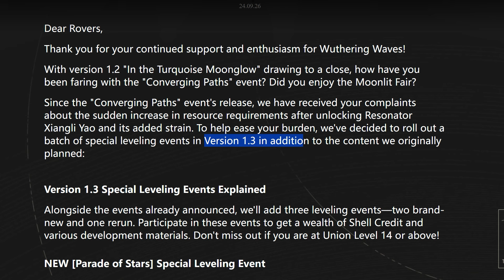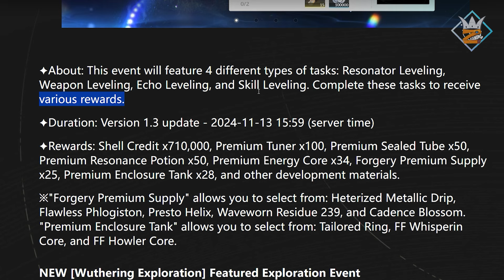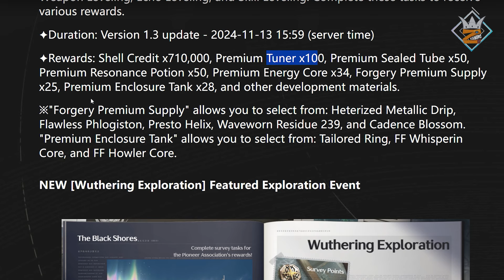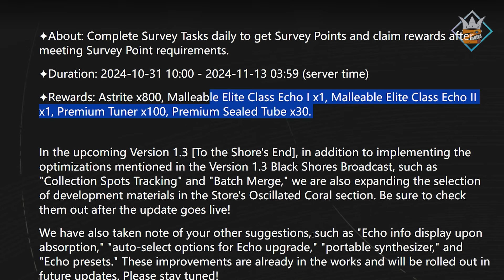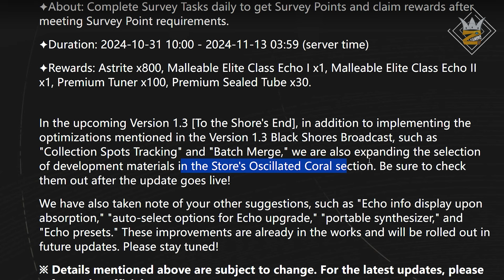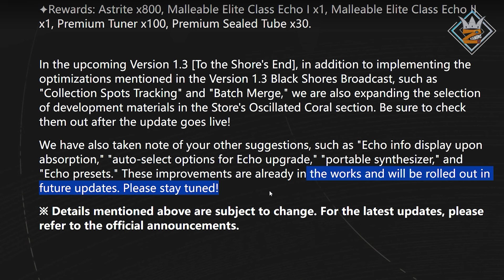BUSET Ada Loadout Echo? Bansos Credit Melimpah? OMG QoL WuWa Semakin Bagus njir!